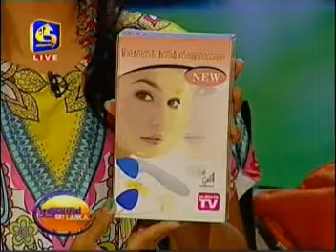Salon Susi provides a combination of skin and body anti-aging therapies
Acne (acne vulgaris, common acne) is a disease of the hair follicles of the face, chest, and back that affects almost all teenagers during puberty;